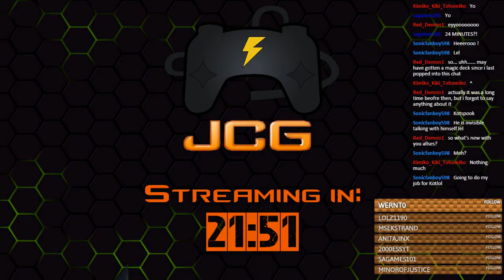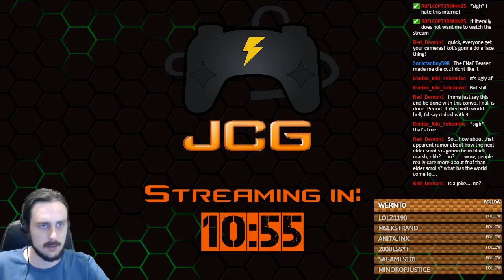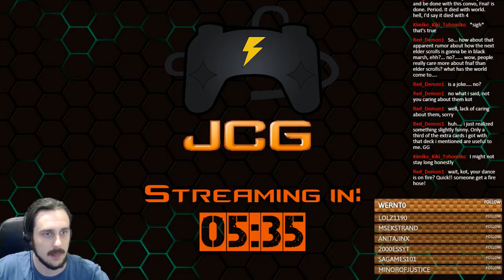JCG Live: Minecraft Monday Builditup! (18-5-2016)